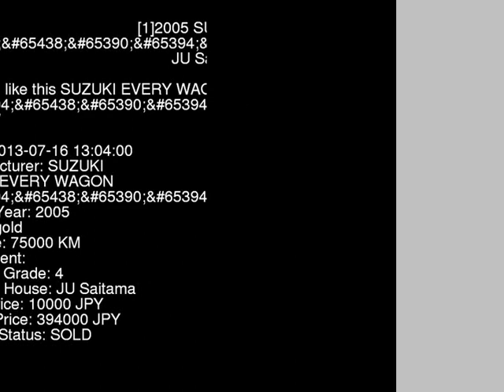2005 SUZUKI EVERY WAGON PZ DA62W - Japanese Used Car For Sale Japan Auction Import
2005 SUZUKI EVERY WAGON PZ DA62W - Japanese Used Car For Sale Japan Auction Import DA62W,SUZUKI,EVERY_WAGON,PZ,JU Saitama,jdmvip,vip,jdm,cars,japan,jdmvip.com,japanesecars,usedcars Japanese Used JDM Car For Sale At Auction in Japan for Import